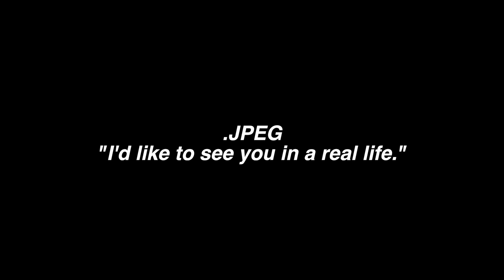JPEG trailer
This is the trailer of the play .JPEG produced by Inside-out Theatre.
Director: Qi He
Dramaturgy: Xuanyi Hu
Producer: Yi Pan/ Songlin Wang
Visual Design: Feng Li
Video Design: Yuan Yue
Sound Design: Jinyi Tang